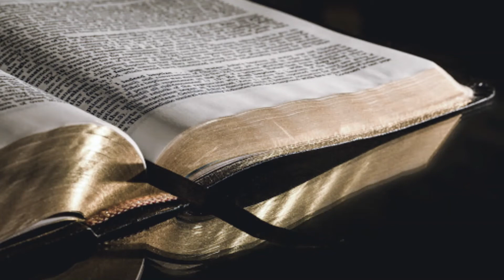La litanie du vendredi 16 avril 2021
Par l'équipe de la paroisse de St Paul, Vacoas